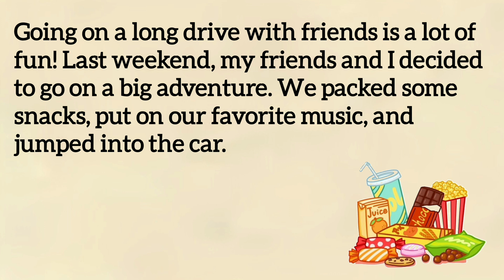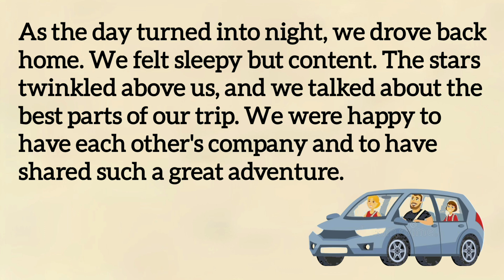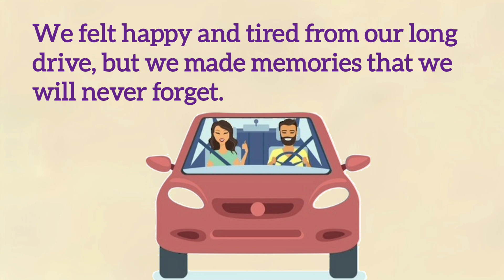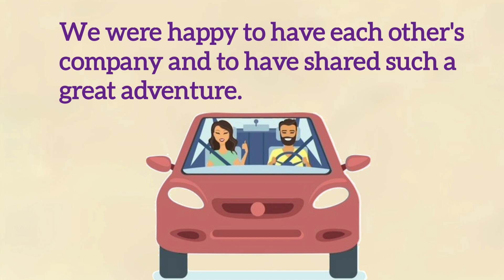Long Drive With Friends || Lerning English Through☘️ English Story || English Speaking practice